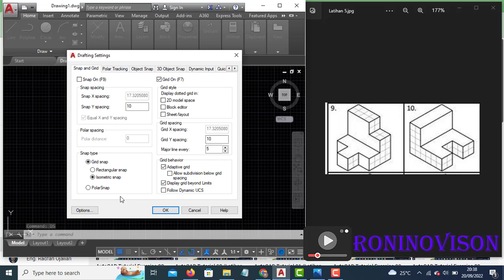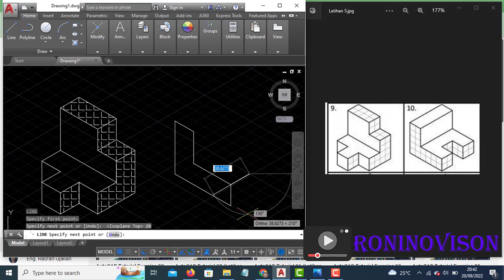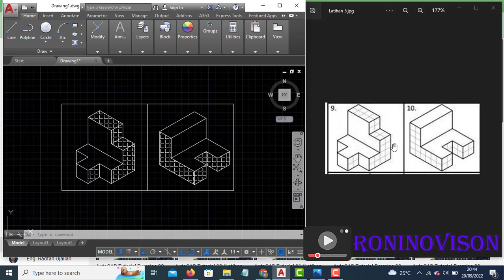AutoCAD Isometri Tutorial Exercise 105 (Latihan AutoCAD Isometri 105)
Salam sahabar Roni..

Latihan ini akan memandu Sahabat Roni dalam belajar AutoCAD secara mandiri..

Slamat Belajar.

Kalau ada yang mau ditanyakan silahkan di isi kolom komen..

Terima kasih